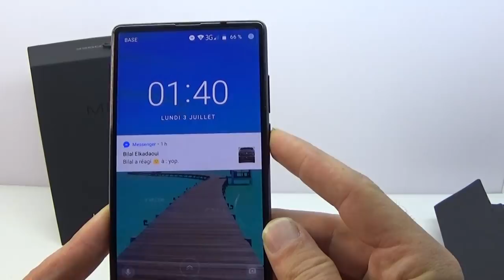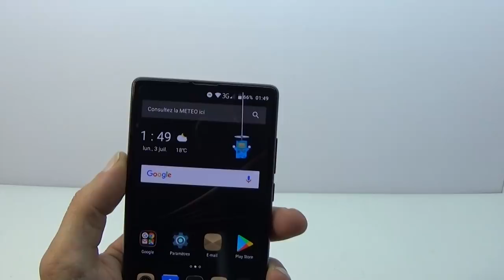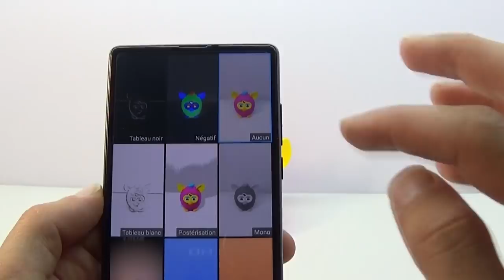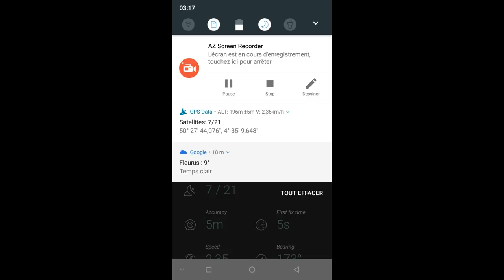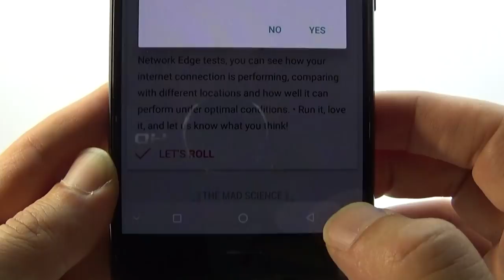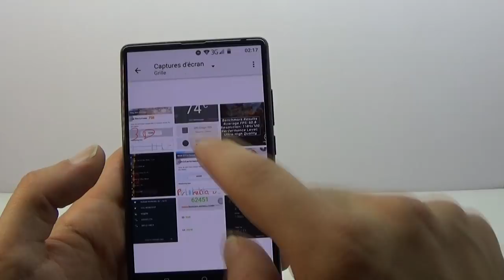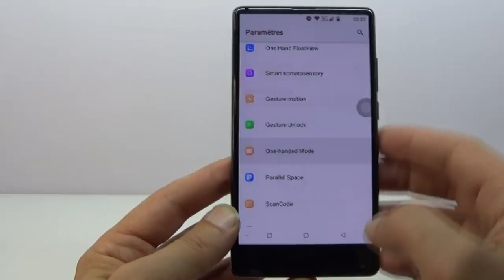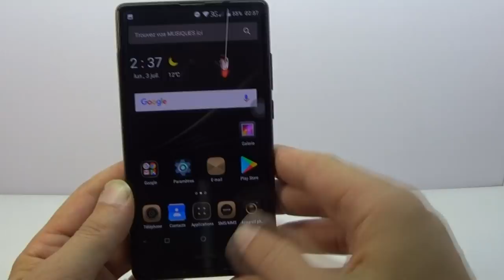Doogee Mix test vidéo en francais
Test du Doogee Mix en français par Doomylesbonstuyaux du blog Chinandroid. Un smartphone Xiaomi Mi Mix like...ou pas!! Découvrez le Doogee Mix.